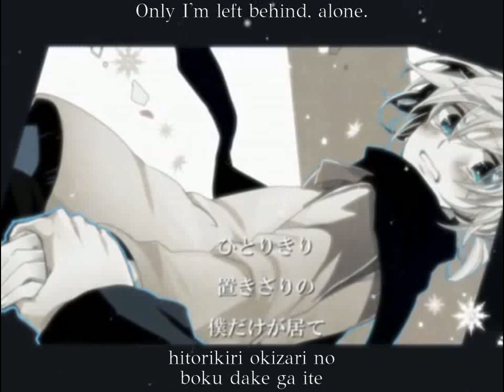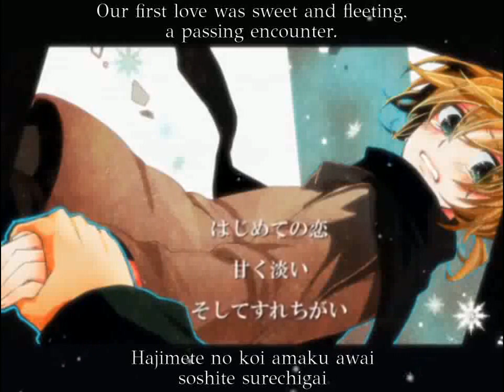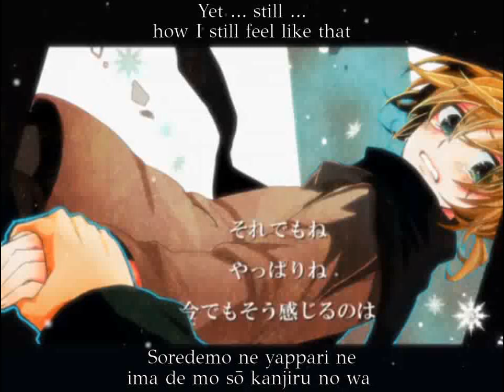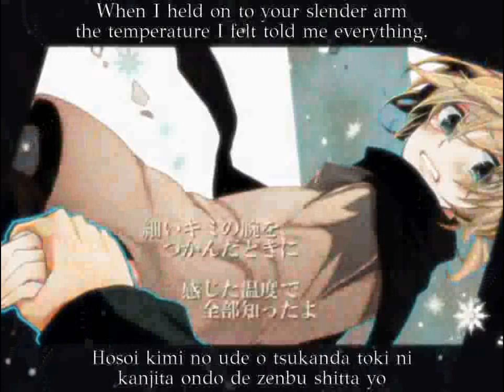【鏡音レン - Kagamine Len】三度目の冬 - Sandome no Fuyu - The Third Winter【subs】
I noticed there wasn't a sub for this song. I love Len's tuning in this sad song by Lelele-P.

Credits:
art: Ui
vocals: Kagamine Len

作詞・作曲・編曲・動画: れれれP
絵: 初(うい)
歌: 鏡音レン